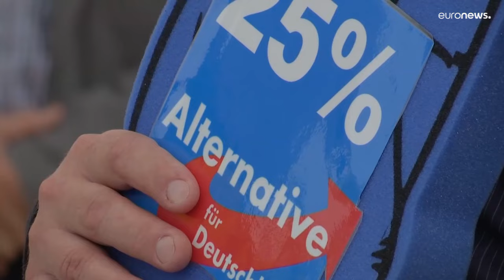Scholz promete que los inmigrantes afganos o sirios condenados serán deportados de Alemania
Scholz promete que los inmigrantes afganos o sirios condenados serán deportados de Alemania tras el asesinato de un policía en Manheim

Alemania deportará a inmigrantes que cometan crímenes. El canciller alemán Olaf Scholz ha asegurado la nueva medida tras el asesinato de un policía.